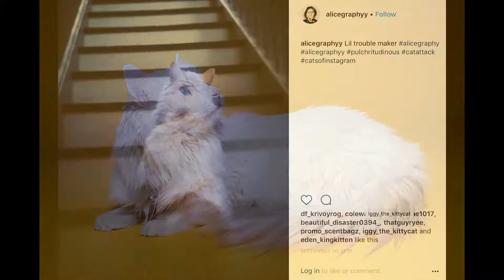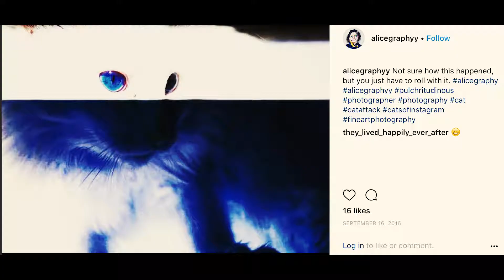CARETAKER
The story of how cats take care of their owners
Starring Calcifer the Cat
Documentary
Production, editing, Alyssa Maurer